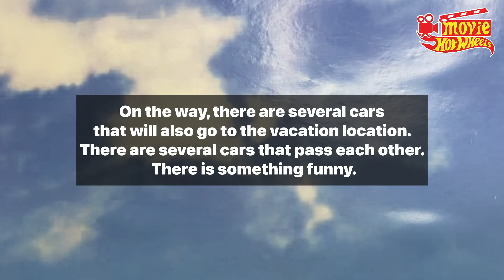The Day To Holiday Hotwheels Movie